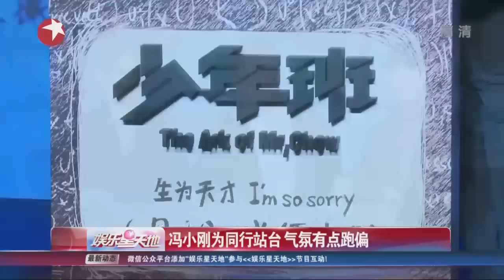冯小刚为同行站台 气氛有点跑偏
由陈国富监制，肖洋导演，孙红雷、周冬雨、董子健主演的青春喜剧《少年班》日前在京造势。肖洋是冯小刚合作多年的剪辑师，冯小刚当日也到场力挺。